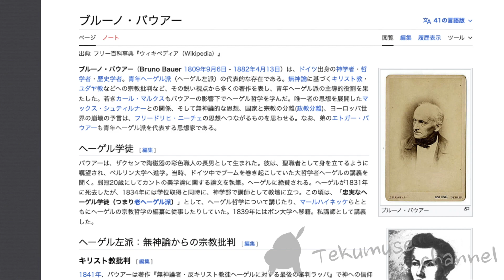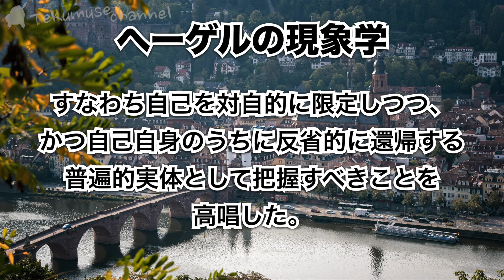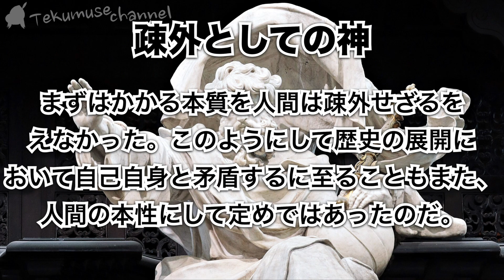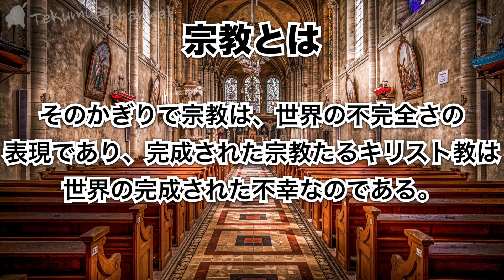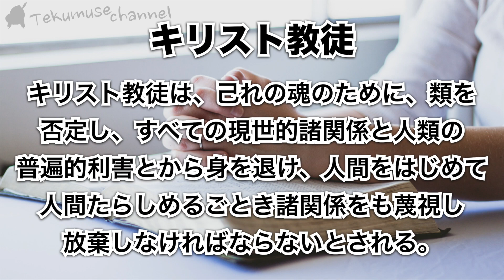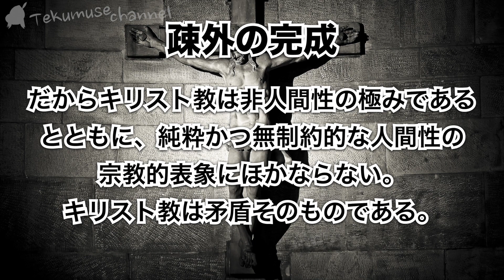バウアーの「自己意識の哲学」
自己意識の拡張は宇宙を飲み込む。その際、神や宗教はどうなるのかを説明。

渡辺憲正　ブルーノ・バウアーの自己意識の哲学